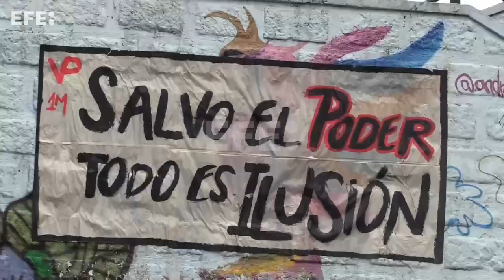Trabajadores de Ecuador exigen salida de Lasso, mejoras laborales y seguridad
Quito, 1 may (EFE).- El Frente Unitario de Trabajadores (FUT), la mayor central sindical de Ecuador, y otras organizaciones sociales marcharon en diversas ciudades por el día internacional del trabajado y por diversas reivindicaciones contra el Gobierno, cuyo presidente, Guillermo Lasso, afronta un juicio político de censura en el Parlamento, de mayoría opositora.
Imágenes: Juan Francisco Chávez.
Edición y locución: Diego Saganome.